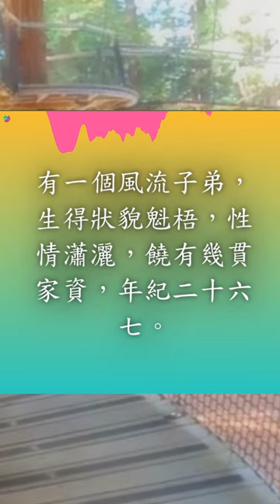金瓶梅 0015，中英文，有声书，第一回西門慶熱結十弟兄，武二郎冷遇親哥嫂，